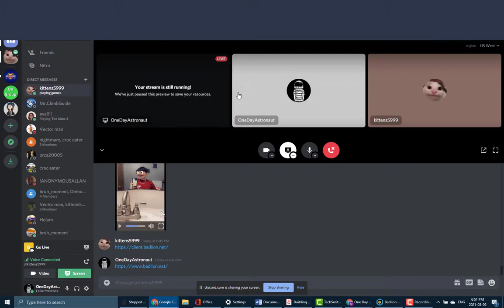Funny Discord Glitch!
The Discord screenshare glitch is so funny!!